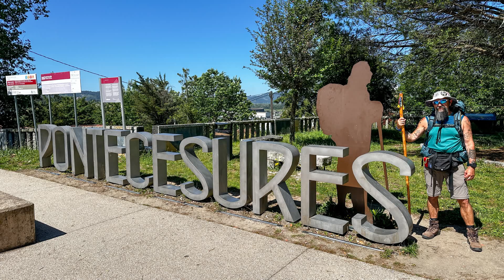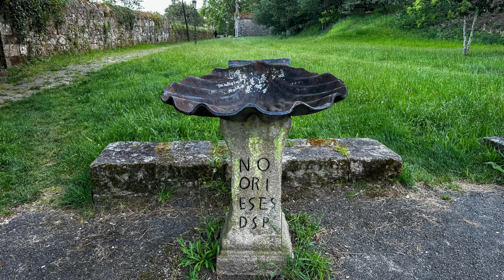CAMINO PORTUGUES CENTRAL 2024 - CALDAS DE REIS a PADRON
Instagran:
mis.caminos.a.santiago